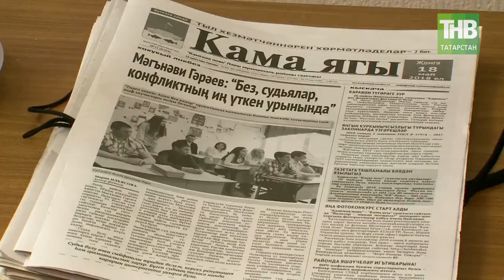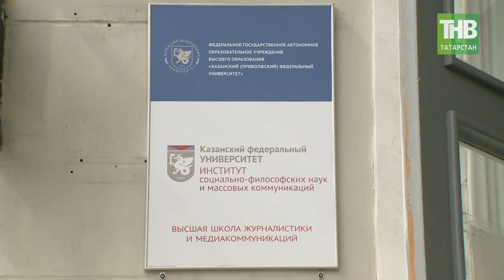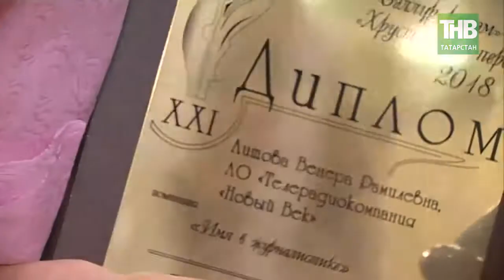Проблема нехватки профессиональных и качественных кадров в журналистике. 7 Дней - ТНВ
19 мая свой профессиональный праздник отметили работники республиканских СМИ, представители «четвертой власти». Ни для кого не секрет, что журналисты обладают самым мощным оружием современного мира – информацией, и соответственно, оказывают огромное влияние на общественное мнение. Важным событием для средств массовой информации Татарстана в преддверии праздника, стало подведение итогов ежегодного республиканского журналистского конкурса «Бэллур калэм» или «Хрустальное перо». На церемонии вновь наградили лучших представителей отрасли. 15 человек получили звания «Заслуженный работник печати и массовых коммуникаций республики Татарстан. Честно говоря, такое количество высоких профессиональных званий на одном мероприятии было вручено впервые. Агентство «Татмедия» смогло сделать невозможное, спасибо всем кто готовил это праздник. Но несмотря на то, что современное медиасообщество стремительно растет, проблемы остаются. И в первую очередь – это проблема нехватки профессиональных и качественных кадров в журналистике.

Координаты:
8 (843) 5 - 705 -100